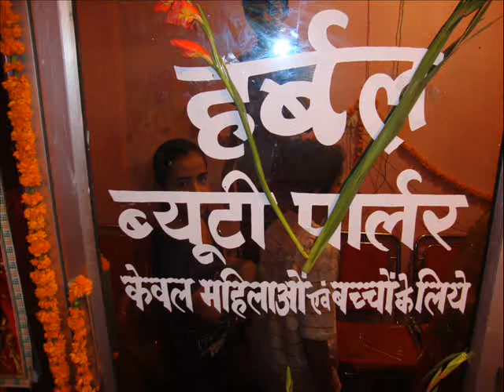HERBAL BEAUTY PARLOR ROORKEE..wmv